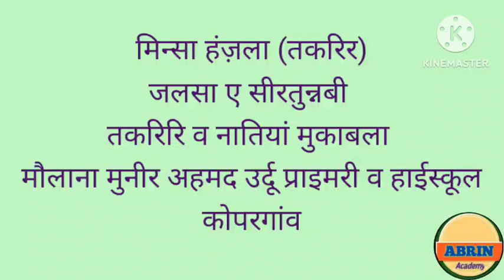Minsa Hanzala || Taqrir || Jalsa-E-Seeratun Nabi || MMAU Kopargaon